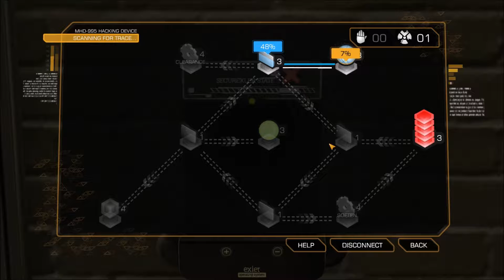Dirty Plays: Deus Ex: Human Revolution (DC) (Part 15)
Part 15.